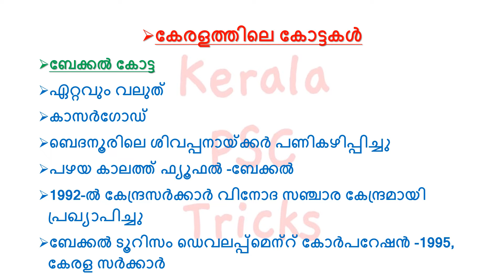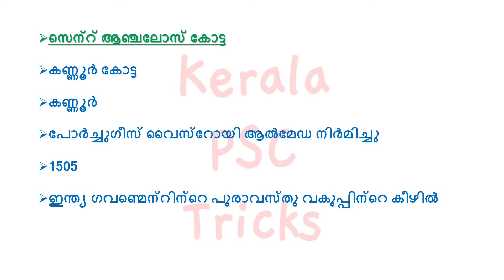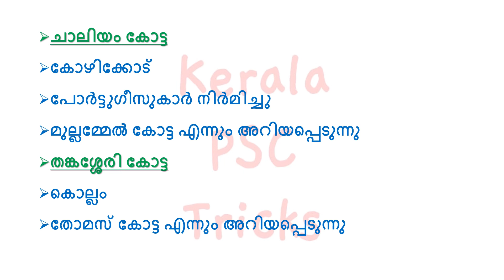FORTS IN KERALA|കേരളത്തിലെ കോട്ടകൾ|KERALA PSC|KERALA PSC TRICKS|SCERT|PRELIMS|PSC BULLETIN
കേരളത്തിലെ കോട്ടകൾ -എല്ലാ മത്സര പരീക്ഷകളിലെയും ആവർത്തനചോദ്യങ്ങൾ!
പഠിക്കാം ഇനി മറക്കാത്ത വിധത്തിൽ!

OR